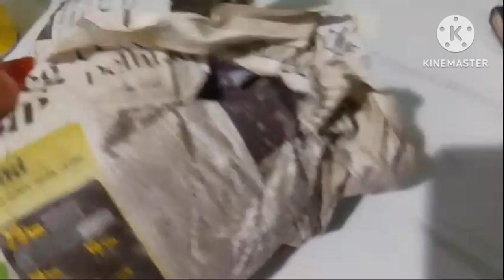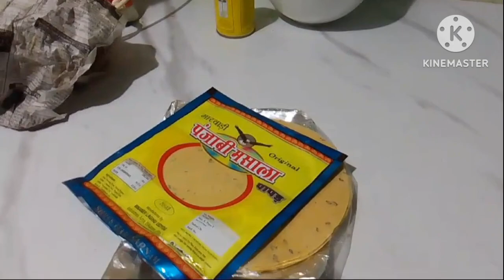stitching done 💫kitna cute hai ye .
# food
# recipe
# daily vlog